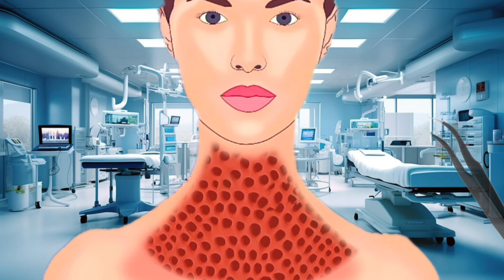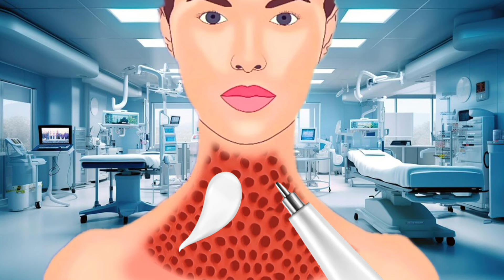ASMR treatment of infected Neck |2d animation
animation
 asmr
 asmr adhd
asmr compilation
asmr doctor
 asmr ear
asmr fr
asmr glow
asmr makeup
asmr massage
asmr roleplay
 asmr sleep
asmr sounds
 asmr tapping
asmr tiktok
asmr tiktok compilation
asmr tingles
asmr triggers
asmr video
asmr whispering
 fast asmr
glow asmr
 jojo asmr
 jojos asmr